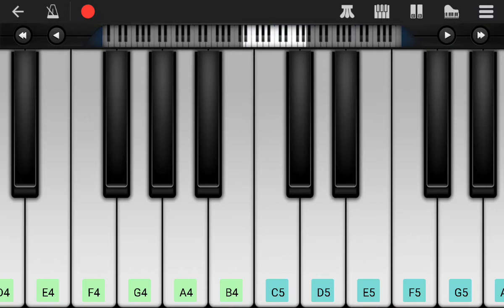calling all danganronpa fans